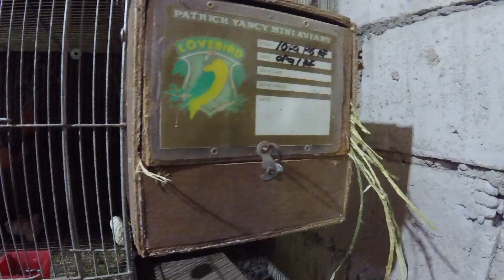Balik vlog ulit tayo mga kaibon 😁😁😁